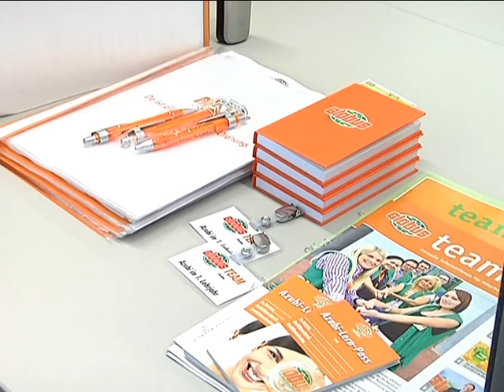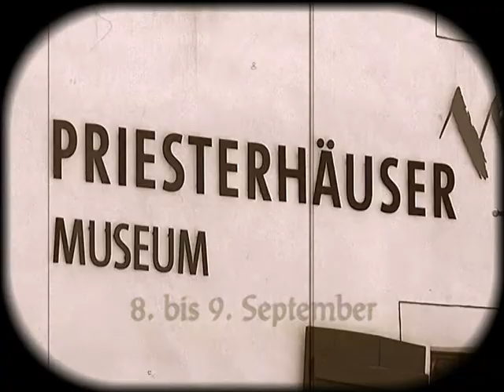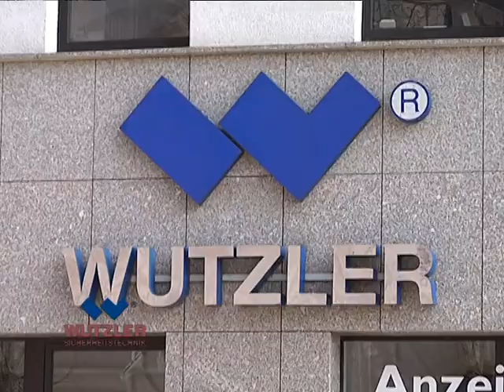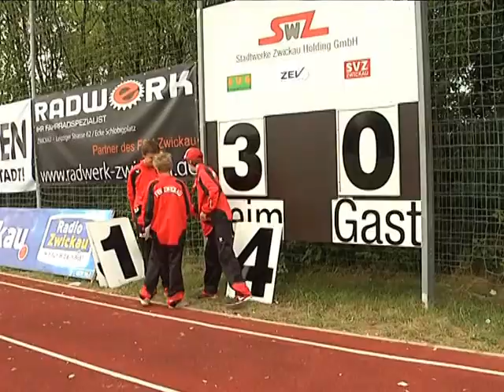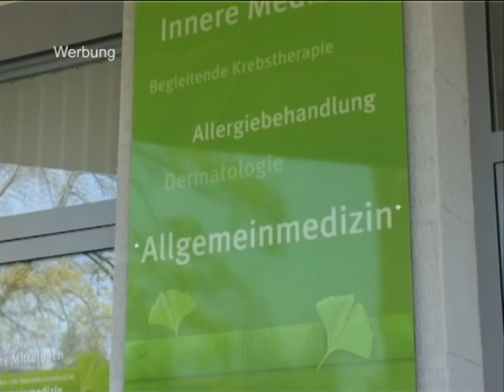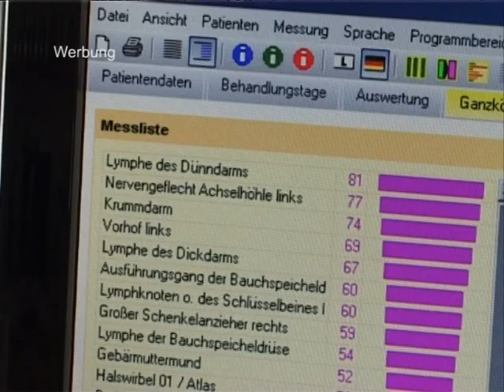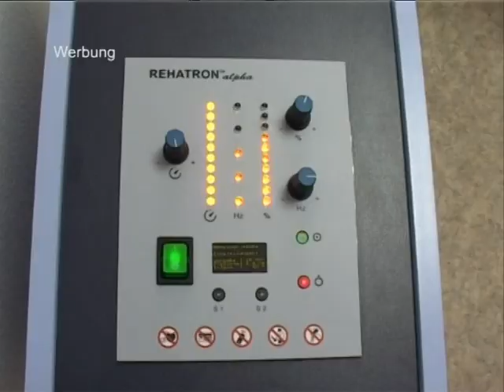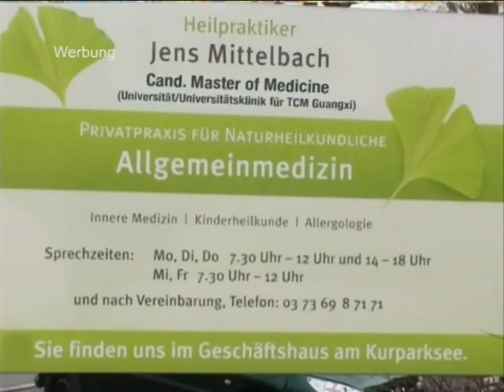TAGaktuell vom 03.09.2012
Themen der Sendung: - Landrat beschenkt Kirchberger Schulanfänger
- voller Hauptmarkt zum Straßenfest
- Globus begrüßt neue Lehrlinge
- Gelungene Heimpremiere für FSV Zwickau